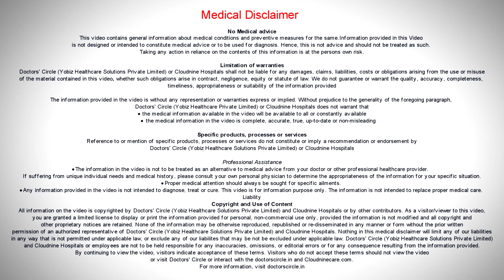Can you have 2 miscarriage in a row?At what week do most miscarriage occur? - Dr. Pooja Bansal of C9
The most  miscarriages  occur in the  first  trimester  of pregnancy,  that is from the conception upto the  12 weeks of  pregnancy and  there are  very  less percentage  of  chances where the miscarriages  occur  from the  12 to  20 th week  of  pregnancy. Yes   most of the miscarriages  occur in the first trimester of  pregnancy, upto 12  weeks so if there  are 2 or  more  miscarriages in a row, that  is  recurrent  miscarriages. Recurrent pregnancy losses are not very common but among 5% of pregnancy it is seen. The causes  as  we  discussed  before  could be one of the  causes to have a  recurrent miscarriage. If there is  only  single  first  miscarriage happened, we generally say it is a wastage of pregnancy. But if it is  happening again and again  it could be very traumatic  for  the mother,  we try  and investigate the case, what was the cause, which  we generally  do, if a doctor  suggests, we do a hysterolaparoscopy, to see if the  septum is  there, the fibroids are  there,  or  we can remove that, we are  just  removing the  septate  or  correcting the shape  of the uterus to plan  for the next pregnancy. If it is happening with genetical cause, then definitely we are doing the karyotyping of the patients, of the parents to rule out the genetical cause.